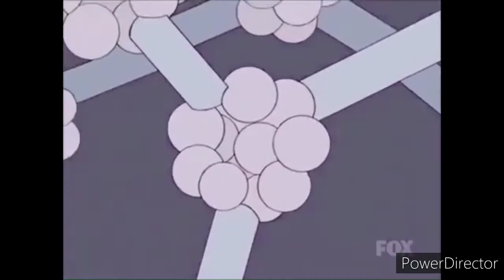Oliver And Company Ride The Simpsons Universe Zoom